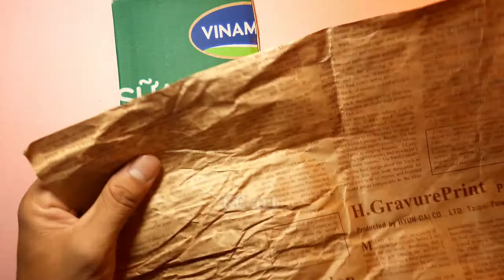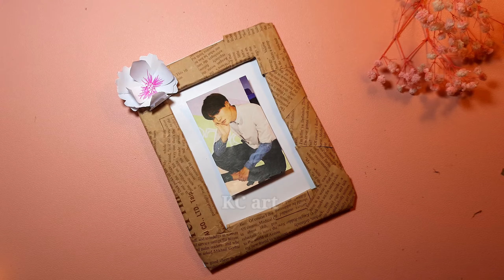Sản phẩm từ vật liệu đã qua sử dụng | THIẾT KẾ KHUNG ẢNH TỪ VẬT LIỆU CÓ SẴN | KC art